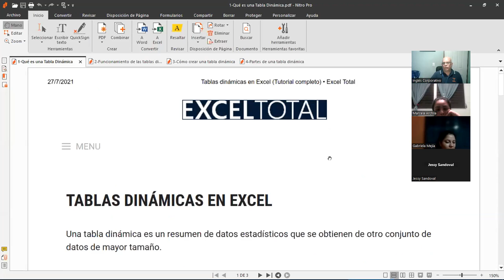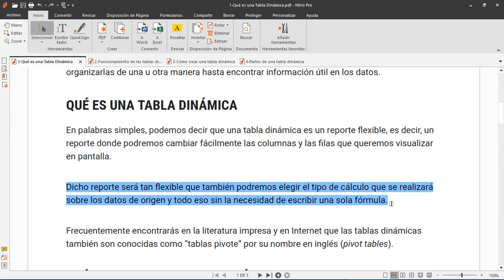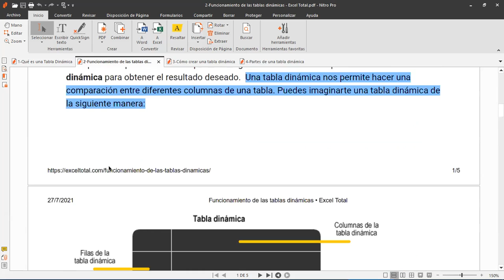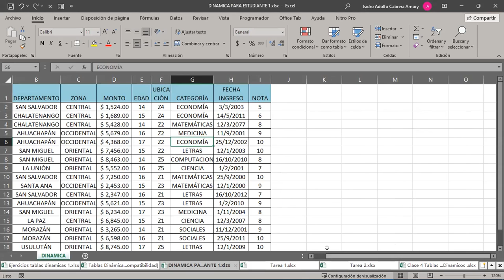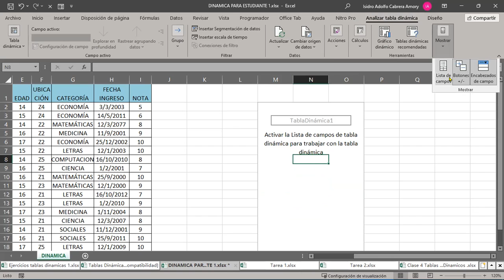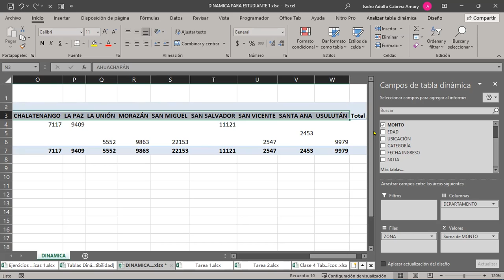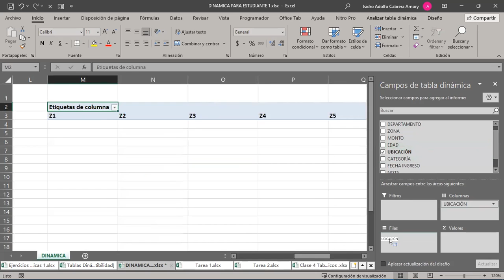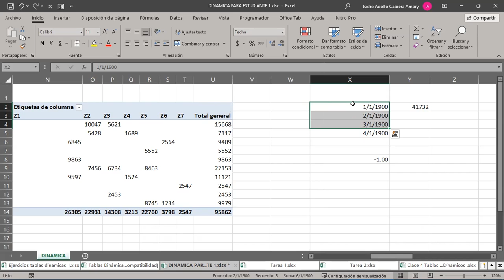SESION 16 11-09-2023 IC29811-0013-2023-CABRERA-Diferencias entre tablas básicas y dinámicas